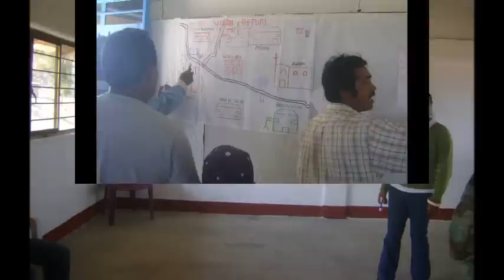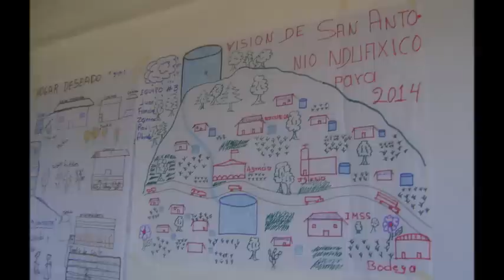CURSO_PESA_NDUAXICO_160411.wmv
ESTO ES UNO DE LOS TANTOS CURSOS QUE HAN RECIBIDO LOS PRODUCTORES DE SAN ANTONIO NDUAXICO, SAN JUAN ÑUMI, QUE LES HA IMPARTIDO LA AGENCIA DE DESARROLLO RURAL (ADR) CONSEDE SC, MEDIANTE EL PROYECTO PESA PARA PROMOVER PROYECTOS SUSTENTABLES CON EL FIN DE FORMAR UNA VISIÓN EMPRENDEDORA A LOS HERMANOS DE LA MIXTECA